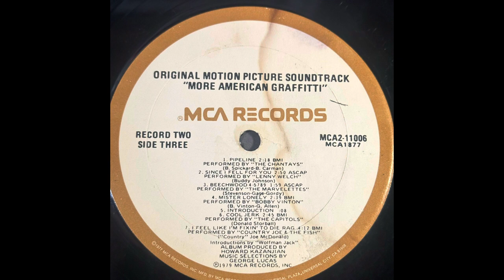Bobby Vinton. Mr.Lonely